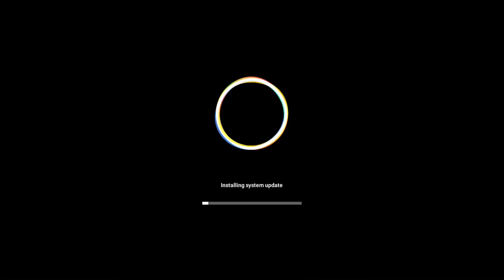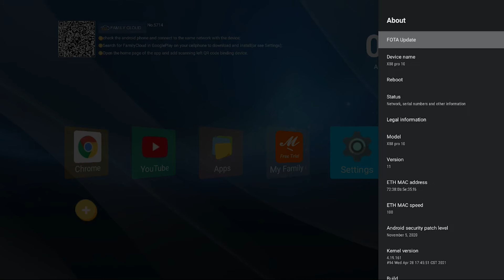X88 Pro 10 TV Box Android 11 System Update!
X88 pro 10 android tv box now has released android 11 new version, and will get system update note directly when you open it. Just need to follow the instructions to finish and update to android 11 OS version!